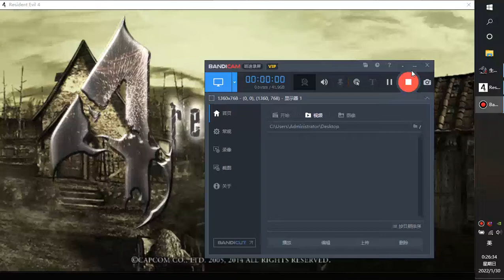resident evil 4 Reduced enemy type limit